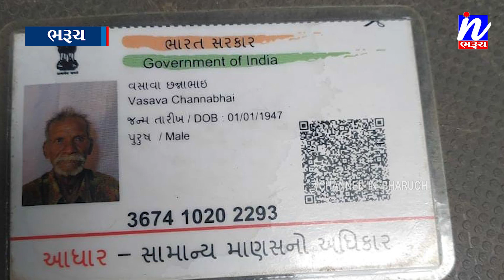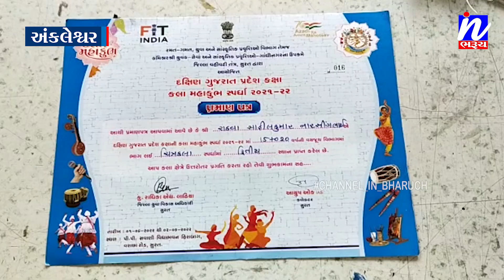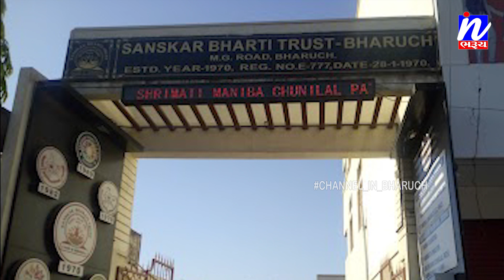NEWS |સમાચાર ઈન ભરૂચ 14-06-2022